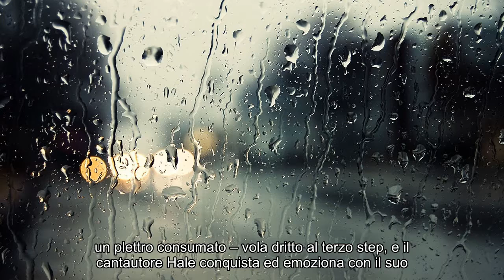Notizie calde: Amici 18: il riassunto della puntata di casting con Kevin Payne